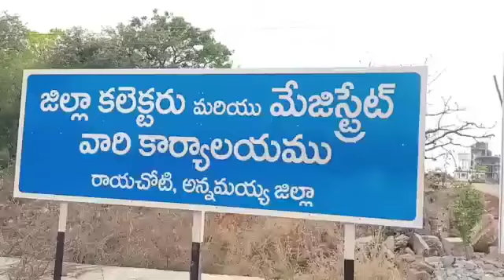rayachoti mla Sreekanth Reddy..